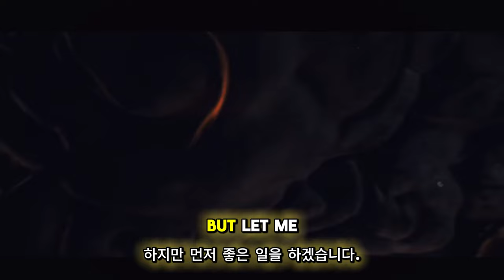시드 마이어의 문명 7 ( Sid Meier's Civilization VII ) 공식 시네마틱 영상 Summer Game Fest 2024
🕹️Game content
수상 경력에 빛나는 전략 게임 프랜차이즈가 혁신적인 새로운 장으로 돌아왔습니다. Sid Meier's Civilization® VII를 사용하면 역사상 가장 위대한 제국을 건설할 수 있습니다!

역사상 수많은 전설적인 지도자 중 한 명으로 통치하세요. 문명을 건설하고, 도시와 경이로운 건축물을 건설하여 영토를 확장하고, 번영을 추구하기 위해 경쟁 문명을 정복하거나 협력하고, 미지의 세계를 먼 곳까지 탐험하세요. 시간의 시험을 견디는 제국을 건설하시겠습니까?

⚡Game Developer
 파이락시스 게임